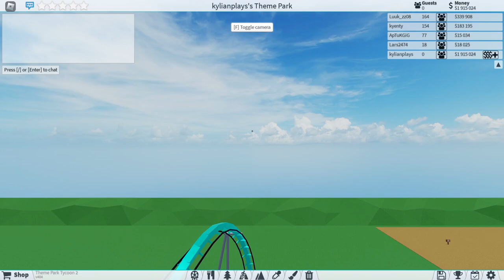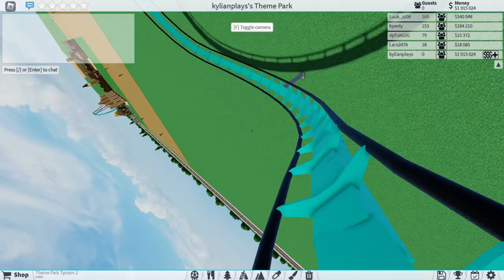Intense Dive Coaster Roblox TPT2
Welcome To KjM On This Channel We Mainly Post About Roblox Theme Park Tycoon 2.
Building Updates Onrides Facts Updates Etc.